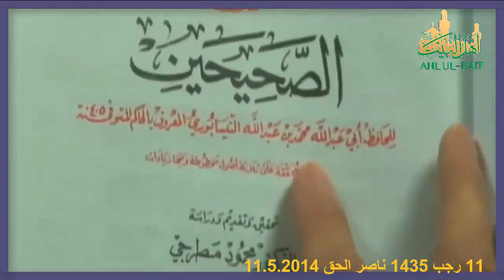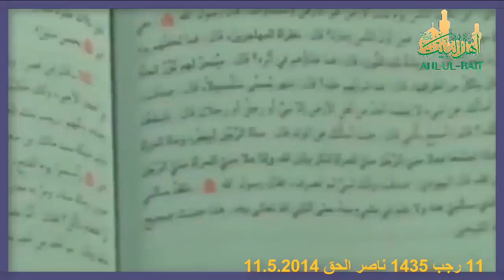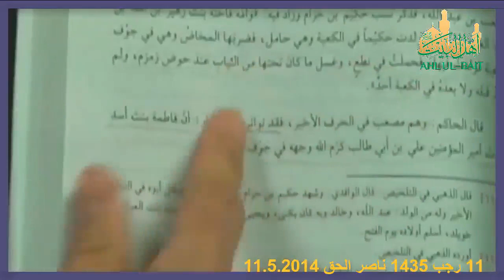شيخ شيعي يفضح العريفي الكذاب المنافق